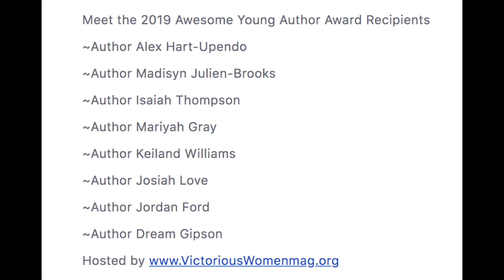Awesome Young Author's Interview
Who's being interviewed?   Author Mariyah Gray, Author Josiah Love, Author Isaiah Thompson and Author Keiland Williams. They're 4 of the 8 awesome young authors being honored for their amazing contribution to literature & inspiration to the community on Saturday, November 23, 2019 at Infusino's Banquet Hall in Racine, WI. Keynote Speaker & Storyteller - Mrs. Julia Witherspoon, Founder & Executive Director of Cops N’ Kids Reading Center.
Please bring a brand new book to donate to their book drive for the Cops N’ Kids Annual book giveaway in December 2019.
This interview was conducted in September 2019 by Talk Show Host & Author Mrs. Kenya Gray. Special thanks to Jason Rimkus at Kenosha Community Media.
Here’s the confirmed list of  published young authors who will be in attendance.
~Author Alex Hart-Upendo - "Bullies, Bowties and Brilliant Alex"
~Author Madisyn Julien-Brooks - "Emjay Brooks Saves the Day"
~Author Isaiah Thompson - "I Keep Getting Mad"
~Author Mariyah Gray - "The Adventures of The Power Twins & Power Squad"
~Author Keiland Williams - "Big Brother"
~Author Dream Gipson - "All Dreams Have a Destiny"
~Author Jordan Ford - "The Plane who Couldn't Fly"
~Author Josiah Love - "Angel Detector"
Thank you for your support, It's greatly appreciated.